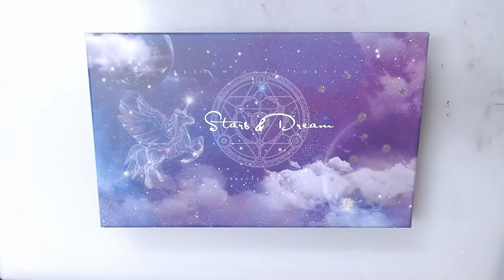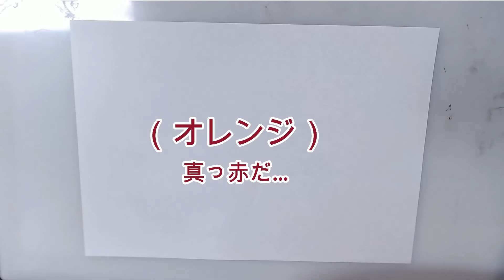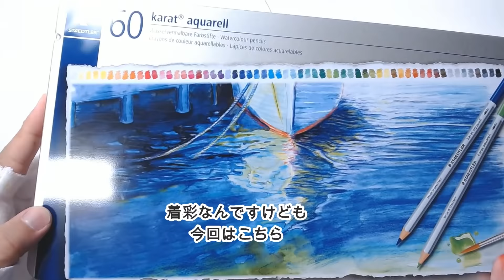ガラスペンと水彩色鉛筆で桐須先生描いてみたら大変なことに！ It's hard to draw Kirisu with a glass pen and watercolor pencils!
今回描いたイラストはこちら！

こんにちは筒井です！今回もご視聴本当にありがとうございます！

今回は、「ガラスペン」と「水彩色鉛筆」を使って桐須先生の夏っぽい涼しい感じのイラストを描いてみました！

あんなことやこんなことや色んな意味でとっても大変な感じになってしまいましたが、今回も挑戦できて楽しかったです♪

よかったら観ていってね！

Hello, this is Tsutsui! Thank you very much for watching this time as well!

This time, I drew Kirisu using "glass pens" and "watercolor pencils"!

It was very difficult in many ways, such as that and this, but it was fun to be able to challenge this time as well ♪

Please watch it if you like!

【ご質問・ご要望などについて】
描き方や画材などの質問、またこんな動画を上げてほしい、こんな絵を描いてほしい（版権絵はちょっと難しいかもですが）などのご要望ございましたら、お気軽にコメント欄に寄せていただけると、今後の動画でお答えしたり、次の動画の参考などにさせていただきたいと思っています。
よろしくね！